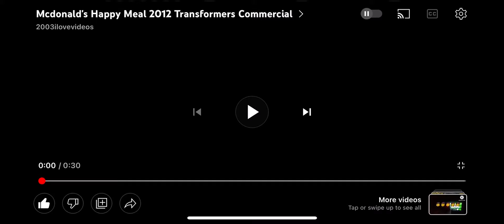Transformers Prime McDonald’s Happy Meal Toy’s 2012 Promo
Transformers Prime McDonald’s Happy Meal Toy’s Promo